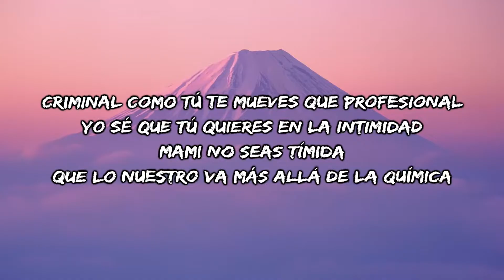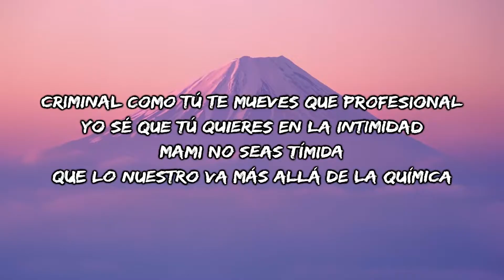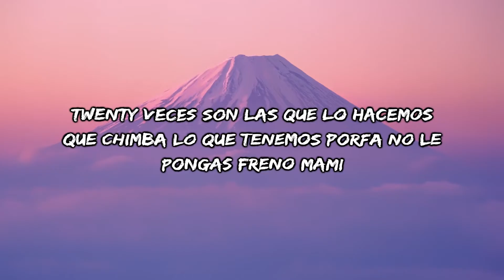Elio Leiros - Criminal (Letra/lyric)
🔔 Active las notificaciones para mantenerse actualizado con nuevas cargas

🎤 [Letra de " Criminal "]

Se pasa mostrando su curva en el insta
Que porfa no le insista
Pal' amor no esta lista
Pero ella en su cama me dice

Desvísteme
Quítate la ropa dale tócame
Súbele a la música provócame
Yo se que estas puesta pa' perrear toa’ la noche pa hangear

Criminal como tú te mueves que profesional
Yo sé que tú quieres en la intimidad
Mami no seas tímida
Que lo nuestro va más allá de la química

Ya deja la timidez
Que en la intimidad tú punto G me lo sé
S'il vous plaît te lo digo hasta en francés pa que entiendas
Hablándote claro y que no te sorprenda

Que te quite las prenda
Que traigas pa’ que prendas sss ah
Ya te pusiste tremenda
Déjame que te atienda
Tu cuerpo mi merienda
sssAh, ssssah ,sssah

Tú
Me seduces cuando bailas un perreito mostrándome ese
Tattoo

Dale pa' lante y pa' atrás
Demasiado rico demasiado

Y entonces resultó
Ser la mamacita rica del momento
Ese cuerpo que tú tiene’ en mi mente se infiltró
Tu foto sin filtro
El bailecito en TikTok
Y eso me pone mal

En la cama hagamos un trending trending
Lo hace como veterana y solo tiene veinte

Twenty veces son las que lo hacemos
Que chimba lo que tenemos porfa no le
Pongas freno mami

Pal' amor no está lista

Tu estas puesta bebe
E Elio Elio Leiros
Barrera Jr
Jc Jc Jc
Oumy y y

Criminal Criminal

Escrito por : Lullaby Music
🖊️ Etiquetas relacionadas